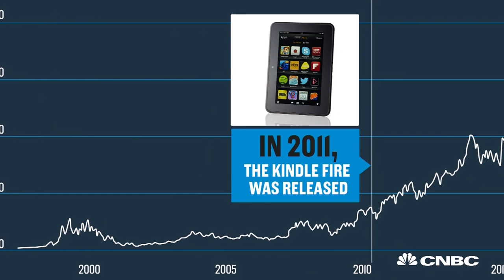Here’s How Amazon Stock Made Jeff Bezos The World’s Richest Man | CNBC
Surging Amazon stock has pushed Jeff Bezos' net worth over $90 billion. Here’s a look back at its rapid rise.